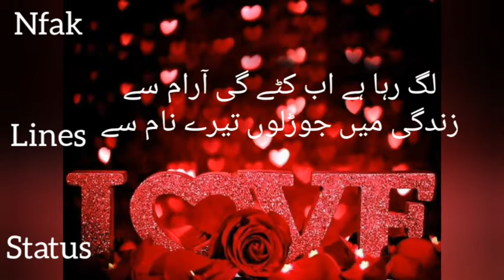Mera dil keh raha Hy kal sham. Nfak lines status